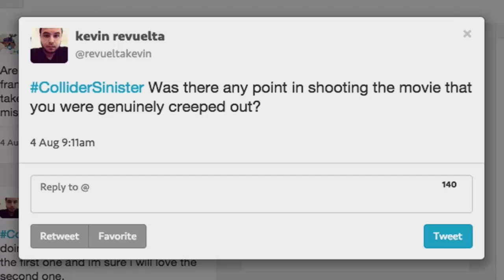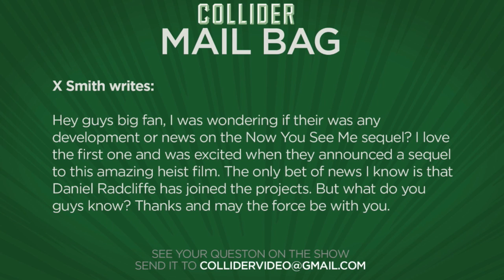Collider Movie Talk - Original Boba Fett Solo Movie Plans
On this episode of Collider Movie Talk, John Campea, Mark Ellis, and Kristian Harloff discuss the following:

Devil in the White City

Man from U.N.C.L.E. review

Zac Efron joins Baywatch

Hateful Eight new poster

Bradley Cooper stars in Burnt

Boba Fett stand-along film

Now You See Me sequel

Buy movie tickets, get theatre and showtime

Collider Movie Talk - Original Boba Fett Solo Movie Plans from Collider.